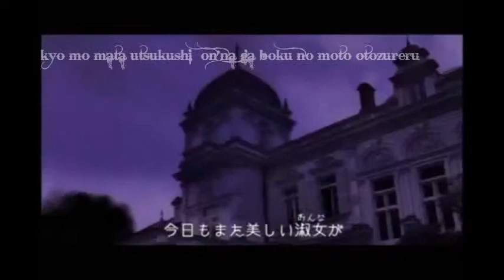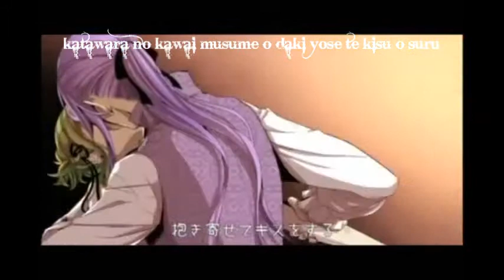Gakupo Kamui~ Duke Venomania's Madness~ lyrics [Romaji]